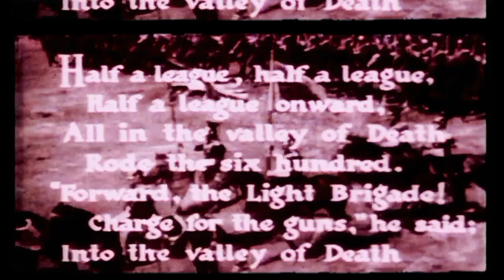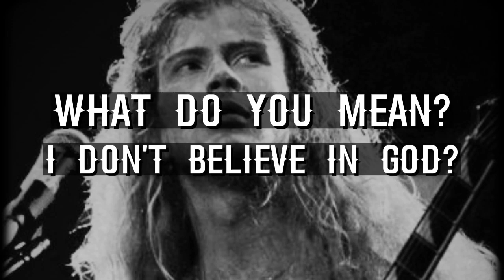Playlist Lagu dengan bass line terbaik sundayplaylist 001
10 lagu dengan Bass line terbaik menurut Music Universe:
Spotlight 00:00
Intro 00:14
10. Rush-YYZ 1:12
9. Iron Maiden-The Troopers 1:40
8. Muse-Hysteria 2:20
7. 2:44
6. 3:14
5. 3:56
4. 4:22
3. 4:59
2. 5:27
1. 6:06 Ngeeahhhhhhh
Honarable Mention  6:49

Subsrcibe channel music universe

Narator :

Elina